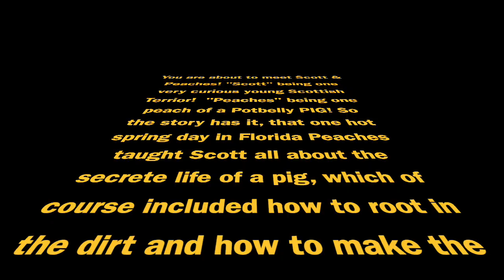King Leon Presents! Peaches the PIG and Scott the Scotty!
Peaches the PIG and Scott. My son and his wife got Scott then a couple months later decided they wanted a pig named Peaches! I thought Scott was fun, then came Peaches!
I just wanted to share this with the Kings royal loyals! Thought you might like to keep up with these two crazies as they raise up together by subbing to their owners channels @ CaitlintheSquirrel and GoodGoshJosh.
Thx4watchin!